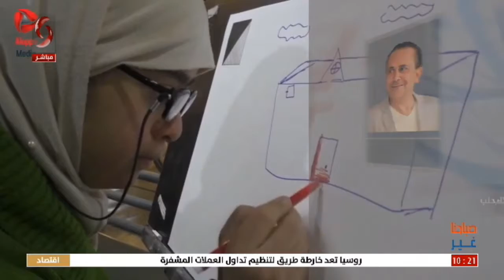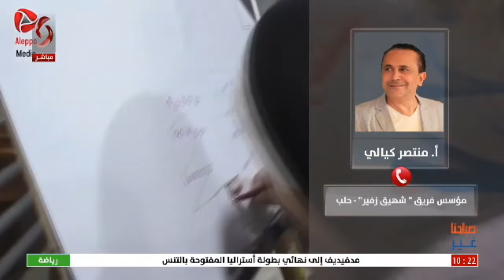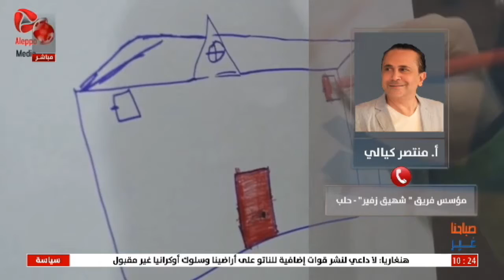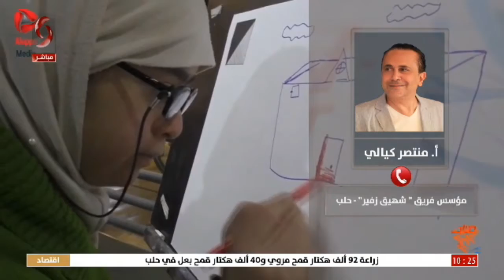أ . منتصر كيالي - مؤسس فريق " شهيق زفير " التطوعي - حلب